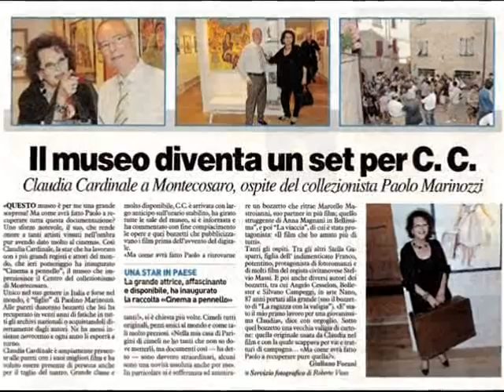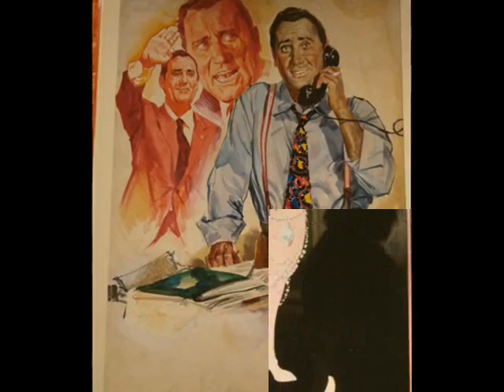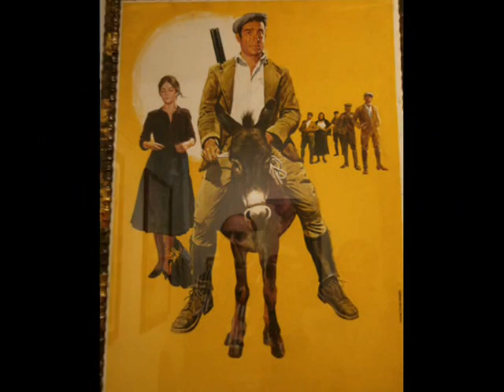ONCE UPON A TIME IN MONTECOSARO.wmv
In a small medioval country called MONTECOSARO (Macerata-Italy), since June 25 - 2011, exists ONLY-ONE in the whole word, a MUSEUM fully dedicated to the ORIGINAL MOVIE POSTER ART. Many and many originals made by famous italian painters from the 30's to the 80's for the pleasure of our eyes. All this thanks to the great passion for this field of art of Paolo Marinozzi, the owner of the museum called "Cinema a Pennello". To inaugurate the museum was the FOREVER YOUNG AND BEAUTIFUL international movie star CLAUDIA CARDINALE.  Enjoy with the videoslide !